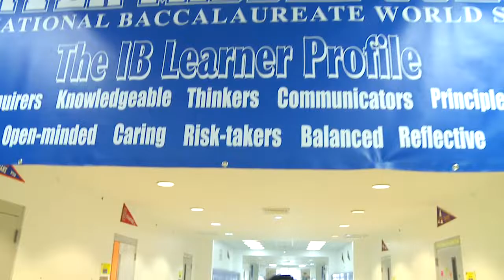Around the District in 180 Days: Carver Middle (10/8/19)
Students are used to winning at Wynnebrooke Elementary School in West Palm Beach.  The school is the number one, Title One school in the entire state of Florida. For more information about the school please